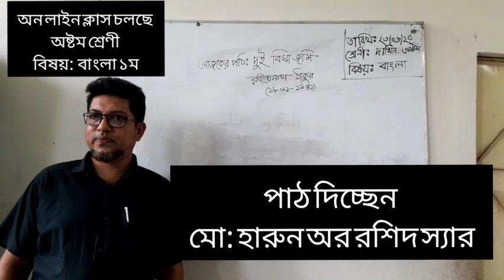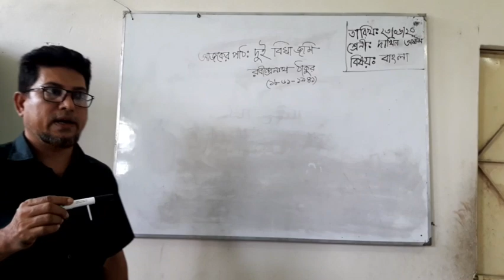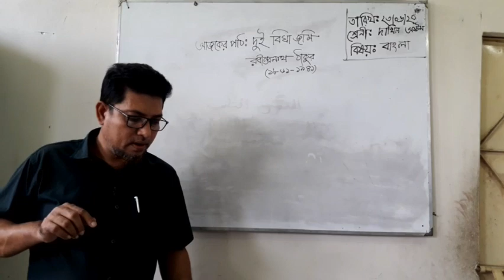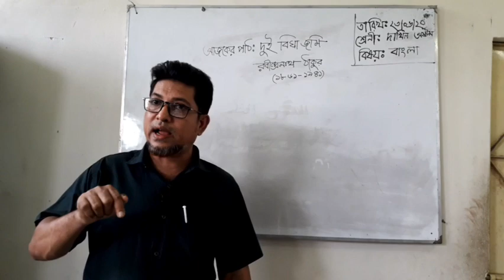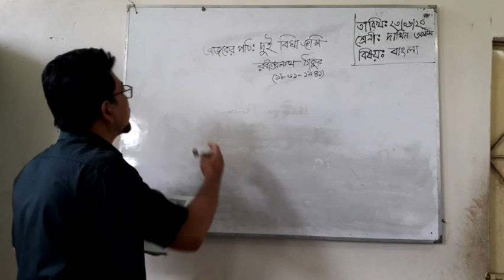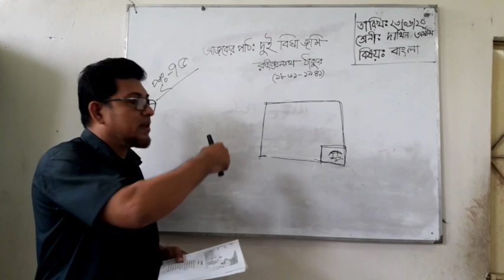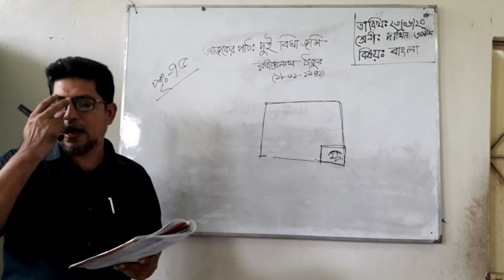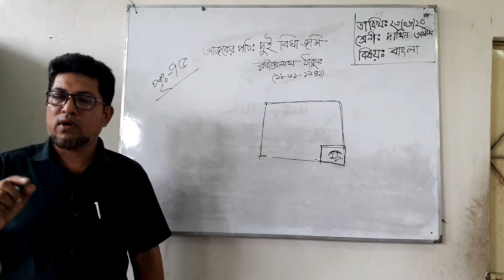শ্রেনি দাখিল ৮ম# বিষয় : বাংলা।" পড়াচ্ছেন, হারুন অর রশিদ স্যার